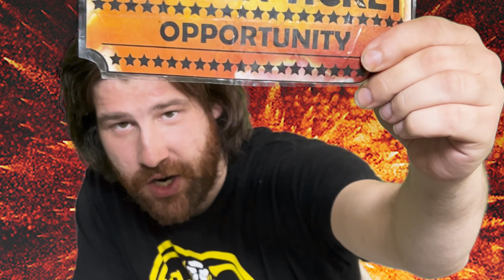Will DarkFire Put his Golden Ticket on the Line?